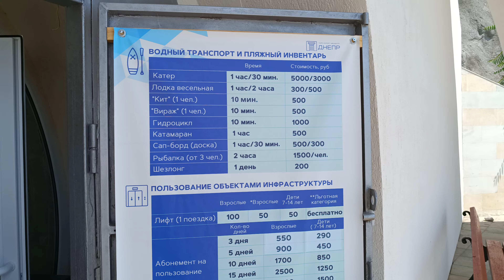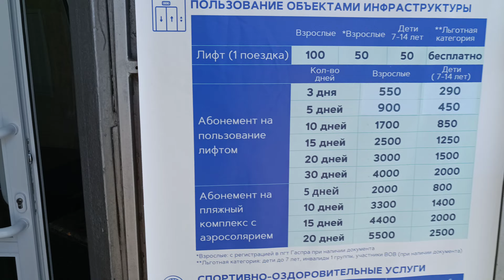Пляж санаторий Днепр Крым